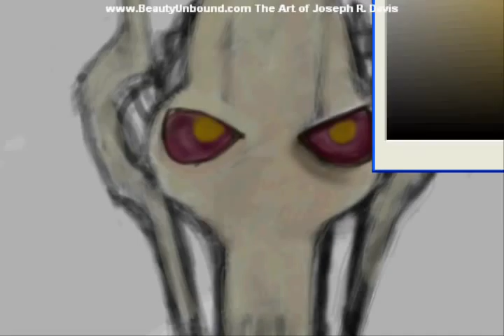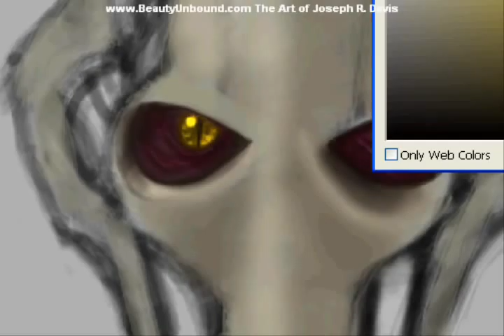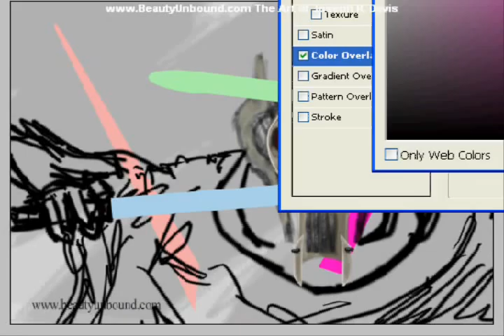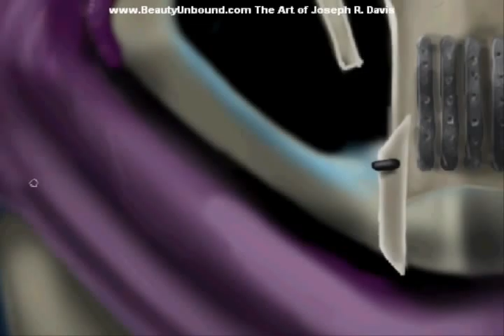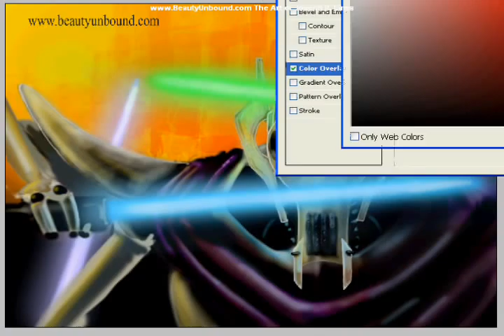General Grievous Speed Painting By Joseph R. Davis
General Grievous Speed Painting By Joseph R. Davis. From Sketch to Digital Painting.